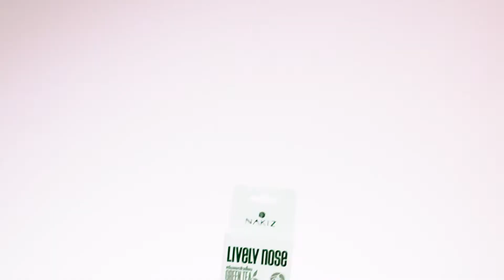NAKIZ LIVELY NOSE ลอกสนุก!!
NAKIZ LIVELY NOSE ลอกสนุก สิวกระจาย
- ล้างหน้าให้สะอาด แล้วเช็ดให้หมาด (หากเช็ดประคบด้วยน้ำอุ่นเพื่อเปิดรูขุมขน...จะได้ประสิทธิภาพสูงสูด)
- บีบครีมจากหลอดทาลงบนผิวให้ปิดรูขุมขน
- หยิบกระดาษในกล่องเล็กที่แนบมา แปะทับลงไปบนเนื้อครีม
- ใช้นิ้วแตะเบาๆให้กระดาษกับเนื้อครีมติดกันแนบขึ้น
- ทิ้งไว้ประมาณ 10-15 นาที จนแห้ง
- ลอกแผ่นกระดาษออก...โดยการลอกแบบย้อนรูขุมขน เพื่อประสิทธิภาพในการกระชากสิวและสิ่งอุดตันได้ดียิ่งขึ้น
- ทำความสะอาดผิว ด้วยการล้างหน้าตามปกติ
- บำรุงผิวต่างๆตามปกติ
เหลือเพียง 179.- (จากปกติ 249.-)
📌 หาซื้อได้ที่
EVEANDBOY, Cosmobeaute , Hej , Beautrium
หรือตัวแทนจำหน่ายที่มีบัตรตัวแทนถูกต้องเท่านั้น
*** โปรดระวังของลอกเลียนแบบ ของแท้ต้อง 179 เท่านั้น